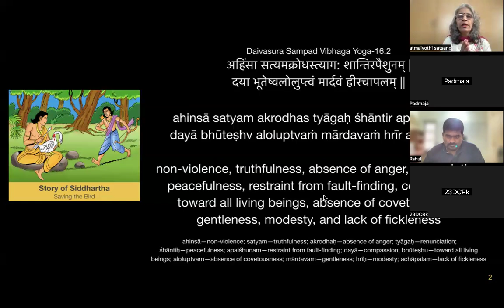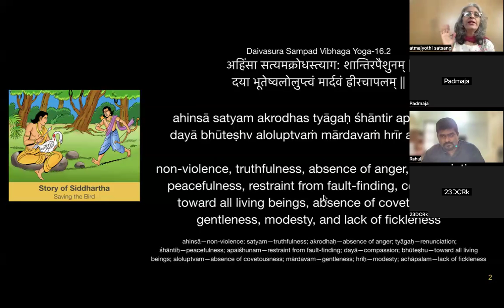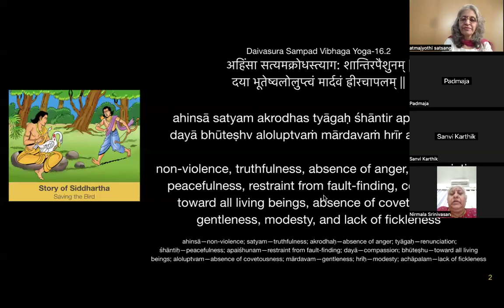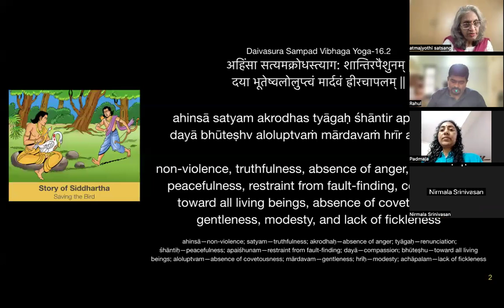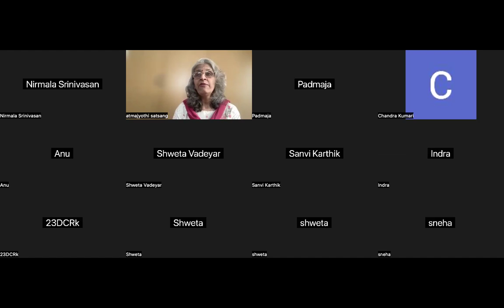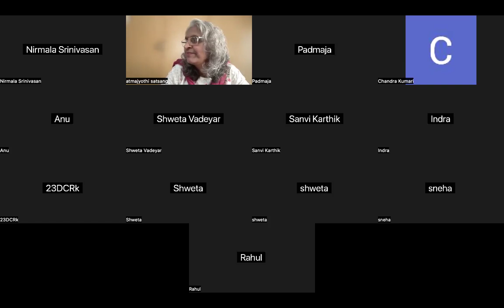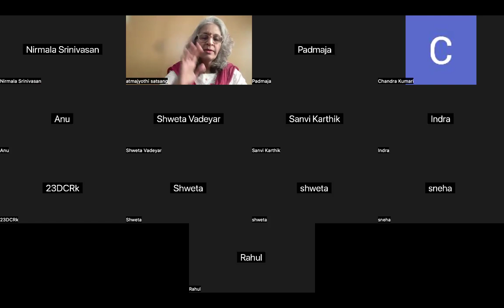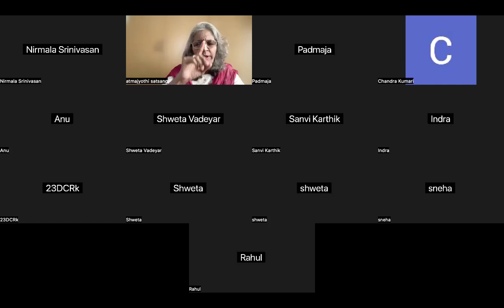34) AVSC Madalasa; Drk Drsya Viveka Talks 96-100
Manana on the Prakarana Grantha Drk-Drsya Viveka - Analysis of the seer and the seen by Swami Vidyaranya by AVSC Madalasa.
AVSC: Atmajyoti Vedanta Study Circle
Under the guidance of Sadguru Sri Prabhuji